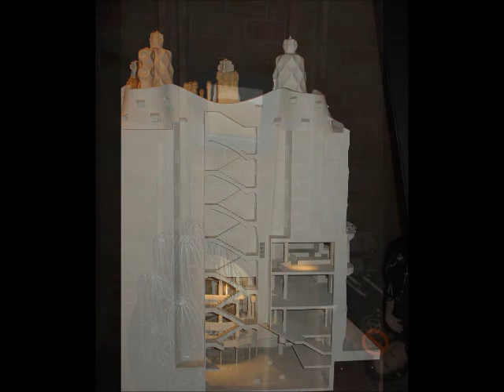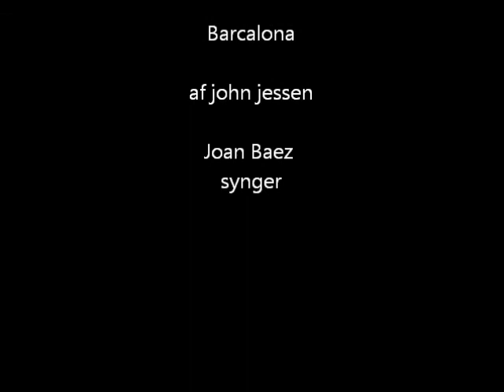Barcelona.wmv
Music Joan Baez - pictures from Barcalona